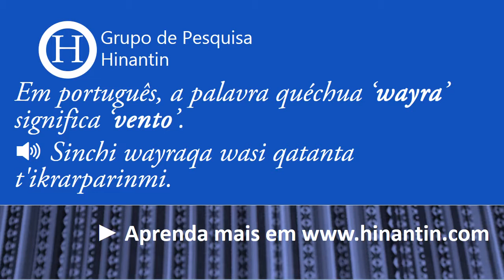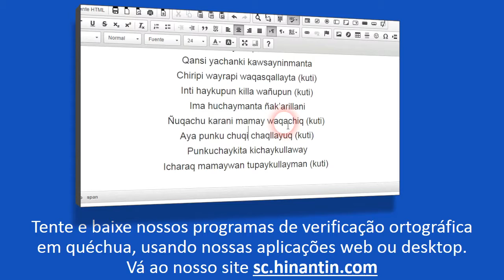Como se pronuncia wayra ‘vento’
Grupo de Pesquisa Hinantin: A entrada ‘wayra‘ faz parte da base para o desenvolvimento de um dicionário falado disponível livremente para a linguagem quéchua.